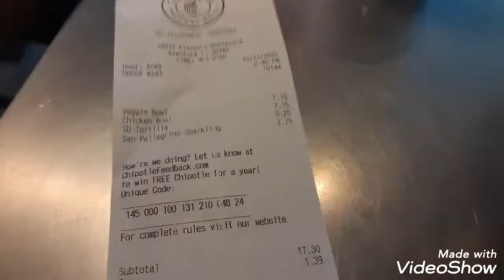Jackie Figueroa the real reason why she left Brandon brawadis